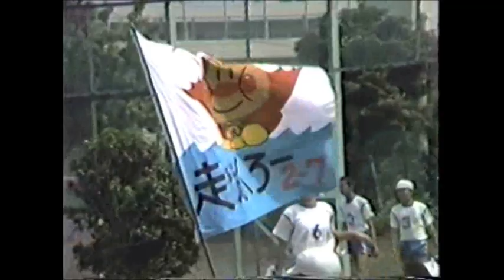１９８９年愛川東中学校体育大会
１９８９年に撮影した神奈川県愛川東中の体育大会の映像